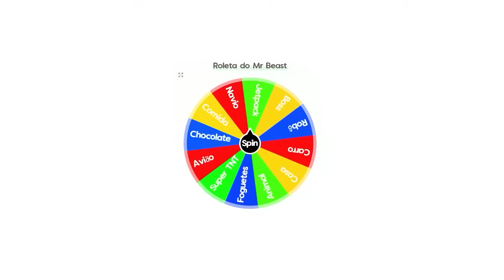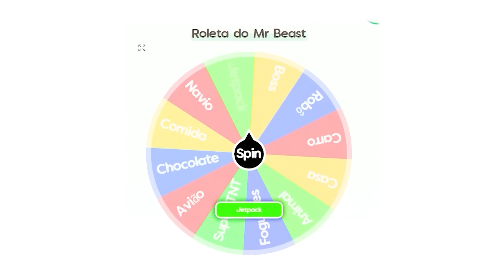Pasé de POBRE a MUY RICO y COMPRÉ TODO en Minecraft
Mi amigo y yo estamos muy pobres en Minecraft. Nuestro objetivo es hacernos ricos y ganar mucho dinero. Para ganar dinero, necesitamos completar los desafíos de la ruleta de Mr Beast. Sin embargo, son desafíos muy difíciles, así que vamos a tener que jugar Stumble Guys para completarlos de manera más fácil.

👉 En este canal produzco videos de Minecraft tratando de explorar varias características del juego, trayendo no solo consejos y curiosidades, sino también modificaciones, complementos y varias personalizaciones del juego.

✔ También hago series, juego mapas creados por la comunidad, pruebo paquetes de tiendas de Minecraft y tutoriales en granjas y sistemas de redstone. Eventualmente también me gusta traer tutoriales de construcción.